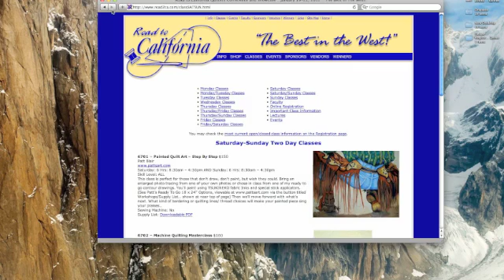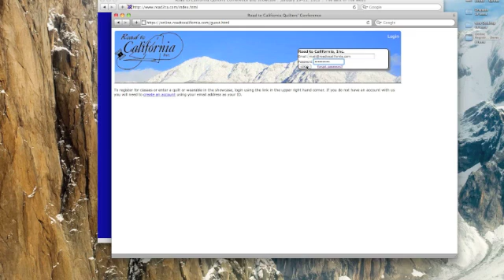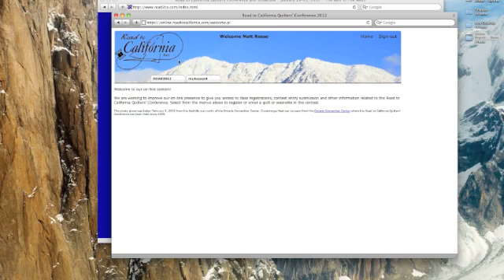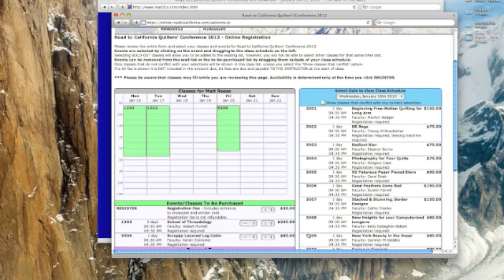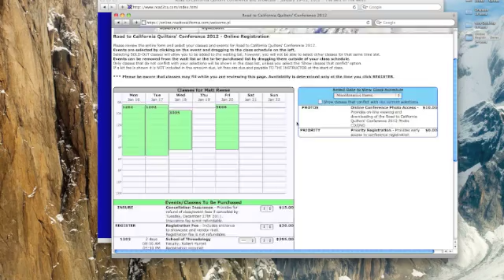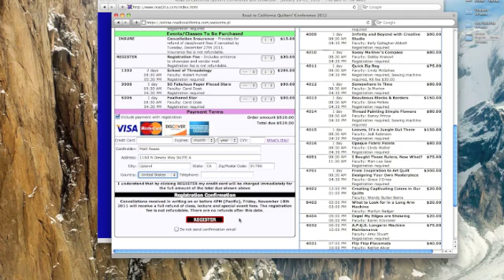Online Registration Tutorial